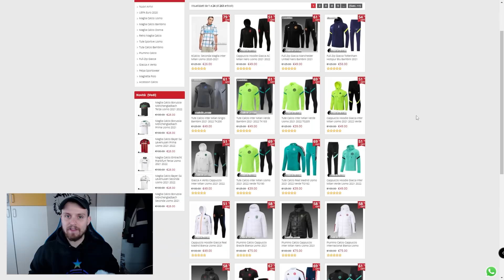CAMBIANO GLI IMPRESVISTI!! FINALMENTE ROBIN HOOD GOSENS!! CARRIERA INTER FIFA 22 EP7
PASSA DA ENEBA:
🚨 Usa il codice "MENZO" per il 3% di SCONTO su FIFA 22 e FIFA points